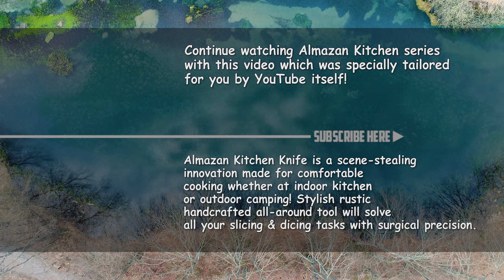Whole Roasted Salmon | Spit Roast Fish Recipe | Almazan Kitchen Style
Spit-roasting, or rotisserie, is an exceptional method for cooking fish that we thoroughly enjoy. Our recipe features salmon trout, which is mounted on a long rod and rotated slowly to guarantee thorough cooking and to retain all the delicious juices.

Although salmon trout is already flavorful by itself, we have added orange slices and a delectable herb basting prepared with salt, lemon, olive oil, parsley, and dill to enhance its taste. The more you baste, the more succulent and flavorful the fish will become. We strongly encourage you to give this recipe a try and relish the delectable outcome!